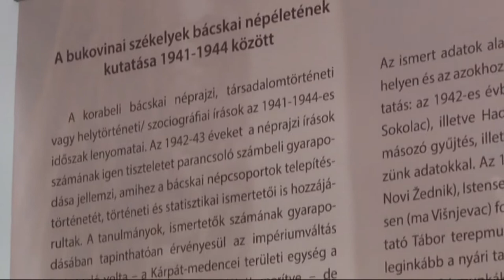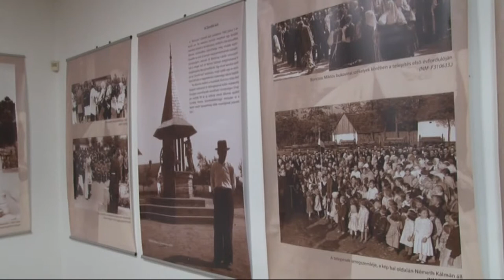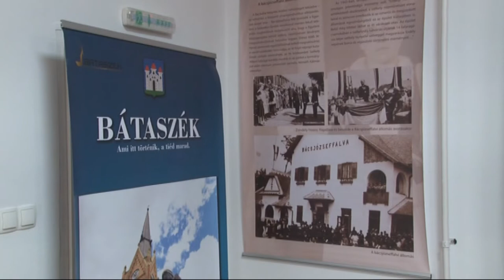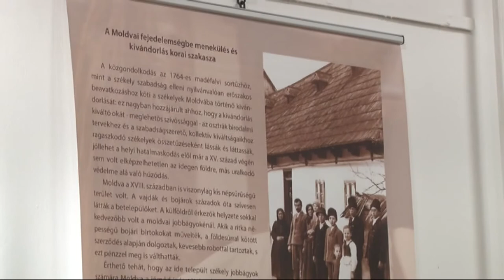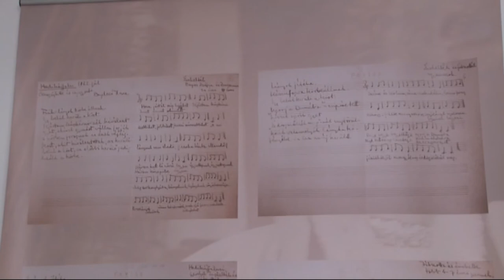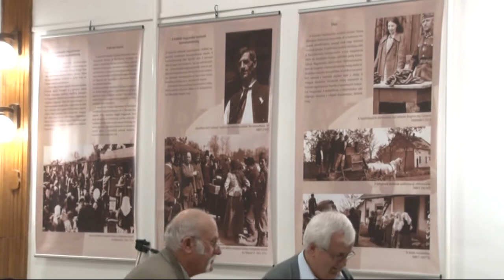20210322 cikador szekelyek